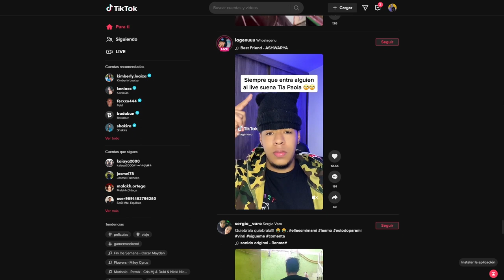El problema con TikTok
¿Nos espían usando TikTok? En esta editorial te cuento lo que opino.

Contiene un fragmento de: Batman (Burton, 1989), Himno Estatal de la Unión Soviética (Mijalkov, El-Reguistán y Aleksándrov, 1944), Street Fighter (de Souza, 1994), Breaking Bad S1E7 (Gould, 2008), Grupo De Personas Que Utilizan Teléfonos Móviles (fauxels)